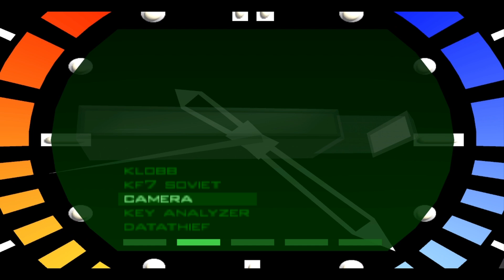Let's Play Golden Eye 007 - level 5: Bunker [deutsch]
Weiter gehen die Einsätze des Spions ihrer Majestät und zwar in den Tiefen eines geheimen UdSSR Bunkers tief in kalter sibirischer Erde.

Mein Systeme:
Intel i5 7600
Gigabyte B250-HD3P
2x 8192 MB Crucial Technology

Retro System:
AMD Phenom II X4 965
Gigabyte GA-870A-UD3
2x 2048 MB Team Group Inc.